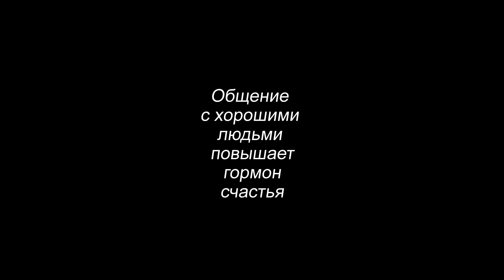Pink powder * Toma Prus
Women's Creative Knit Pullovers - 2019
 / Women's Creative Pullovers Knitted Needles

theme NEEDLEWORK KNITTING IDEAS STYLE

love knitting # PletenaModa # knittinghobby
BestKnitIdea # knitwear # KnittingIdeas # knittingtricot Pletenamoda # knitting needles
handwork # knitting for daughters # knit only grandmothers

TomaPrus # TamaraPrusenko

Knitting on your favorite magazines. We look at magazines and are inspired, we talk about knitting. Knitting for women and men for children knitting for home .. Ideas are taken from the Internet If there is no description, look for yourself. On the channel there is a video of personal experience with knitting in magazines. Nice viewing and creative mood!